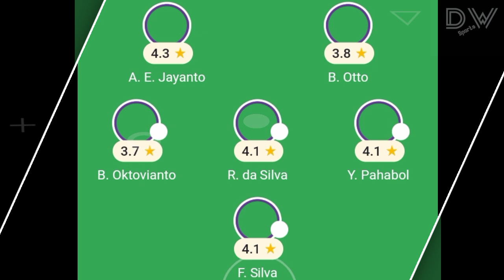Permainkan Bek Persikabo‼️ Kecepatan Arsyad & Flavio 😱 Nasib DIVALDO ALVES??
Nasib DIVALDO ALVES DI Persik Kediri??, Kecepatan Gila Arsyad Yusgiantoro dan Flavio Silva!!
9 Kemenangan Beruntun PERSIK Kediri, Arthur Irawan Persik Kediri, Anderson Nascimento Persik Kediri, Yusuf Meilana Persik Kediri
RENAN SILVA Persik Kediri, Mental Pemenang Persik Kediri, Persik Vs Persikabi, Persikabo vs Persik.

Penjaga gawang : Dikri Yusron Afafa, Kurniawan Kartika Ajie, Djiwa Herlando, Geril Kapoh

Pemain Belakang : Anderson Nascimento, Dany Saputra, Moch Fisabillah, M Fahad Abdullah, Yusuf Meilana, Agil Munawar, Vava Mario Yagalo, Hamra Hehanusa, Rangga Widiansyah, Bagas Satrio, Jimmy Aronggear

Pemain Tengah : Krisna Bayu Otto, Arthur Irawan, Ady Eko Jayanto, Faris Aditama, Fitra Ridwan, Muhammad Taufiq, Arsyad Yusgiantoro, Renan Silva, Riyatno Abiyoso, Rohit Chand, Beni Oktovianto, Mahir Radja, Jordan Zamorano, Miftahul Hamdi, Oky Kharisma

Pemain Depan : Flavio Silva, Jeam Kelly Sroyer, Rendy Juliansyah, Sutan Zico, Yohanes Ferinando Pahabol, Braif Fatari, Ahmad Raia Arditian, Roger Bichario, Mohammad Khanafi

Dipinjamkam :
Jimmy Aronggear (Kalteng Putra)
Muhammad Ridwan (Dewa United)
Fandry Imbiri (Persita)
Mohammad Rifaldi (Dewa United)

SUMBER : Jatimnow.Com
Pictures From Instagram : Persik Official, Liga 1, Persikabo